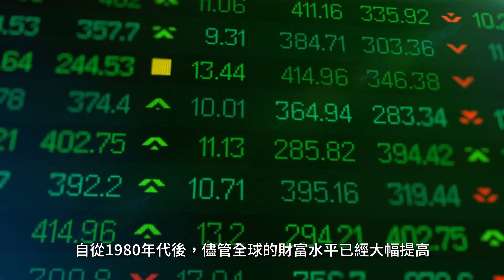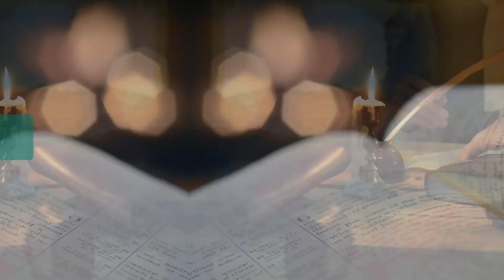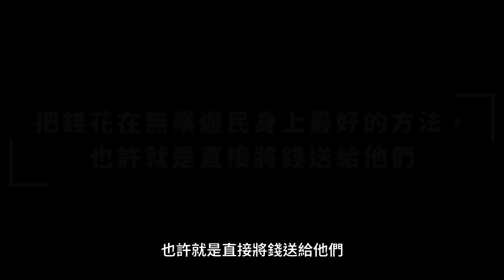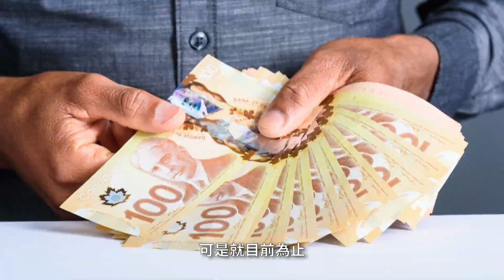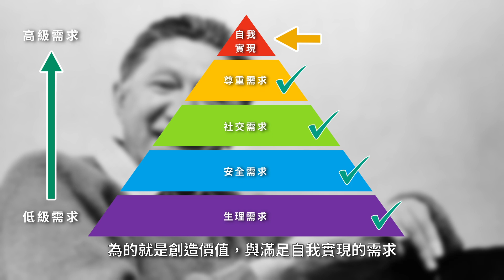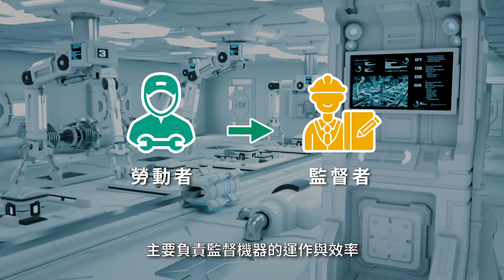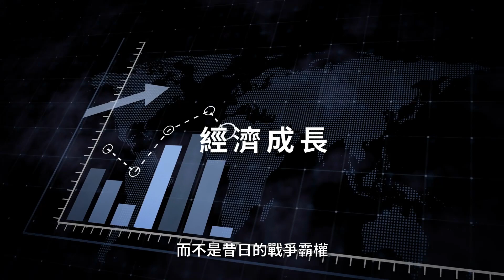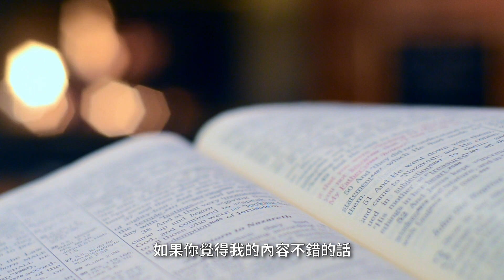在未來，人們將不再需要工作，財富將從天而降？！｜國界將被打開，人們將能自由穿梭各國？｜屬於人們的「烏托邦」究竟是怎麼樣的？｜改變每個人的3個狂熱夢想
你是否有曾幻想過人類未來的生活是怎麼樣的呢？我們的生活質量會不會更上一層樓？機器人的崛起，是否會讓我們的生活更加便利？在過去，人們也總是會嚮往美好的未來 ，因為這是人類的本能之一。而正是有了過去人們的幻想，才有了追求，我們才得以享受如今這個美好的時代。而這種存在於人們幻想中的世界，就被稱之為「烏托邦」。

大家好，歡迎來到艾倫的悅讀空間。今天，為大家帶來這本「改變每個人的三個狂熱夢想」。

這本書的作者是羅格．佈雷格曼 (Rutger Bregman)。一位出生於荷蘭的歷史學家，同時也是作家，記者以及歐洲最著名的年輕思想家之一。

佈雷格曼一生都在致力於研究如何建立一個理想的世界，也就是我們口中的「烏托邦」。他認為，人類的生活質量對比幾個世紀以前已經有了質的飛躍。但儘管如此，人類的生活水平距離真正的烏托邦仍然十分遙遠。舉幾個簡單的例子，自從1980年代後，儘管全球的財富水平已經大幅提高，但為什麼人們在工作上付出的心力卻越來越多？儘管各大國的富裕程度已經足以徹底終結貧窮的問題，但為什麼仍然有成千上萬的人，處在貧困的處境中無法脫身？另一方面，一個人的未來，為什麼與出生地息息相關，你的收入為什麼有超過60%取決於你出生的國家？ 這些都是這個時代人類所面對的難題。所以，為了人類社會在未來持續地進步，作者便寫下了這本書，並提出了三個能夠改變人類的狂熱夢想，希望能夠打開讀者們的思維框架，引導人們往真正的烏托邦邁進。

書中所提到的三個狂熱夢想也許前衛，也許也會有人說作者天馬行空，異想天開。但是，請聽艾倫我替你娓娓道來。也許你也會被作者的超前思維方式給震撼。